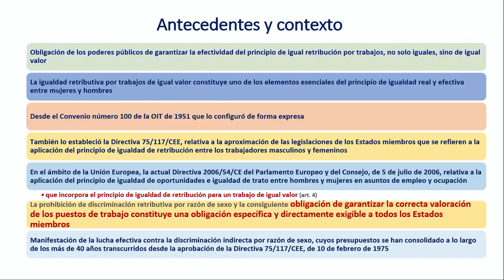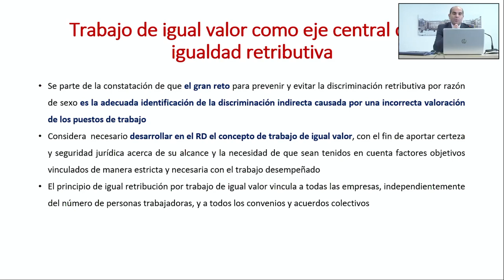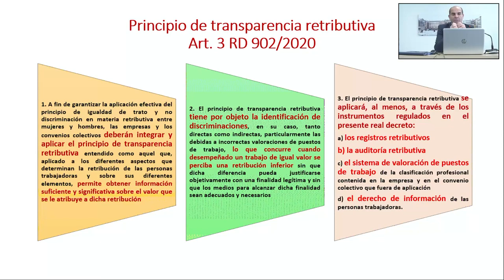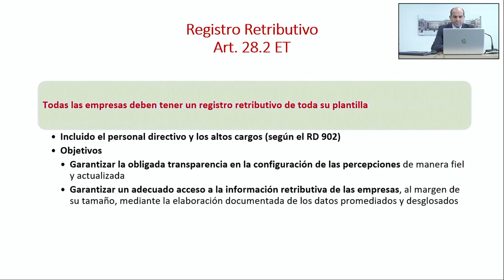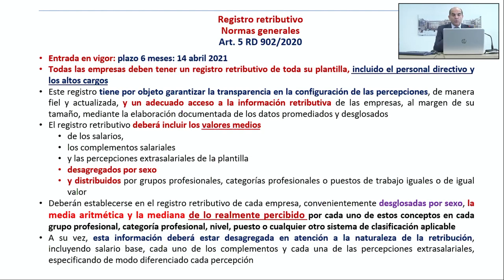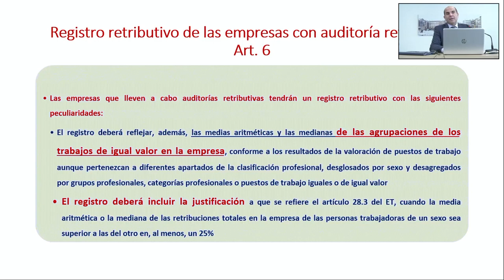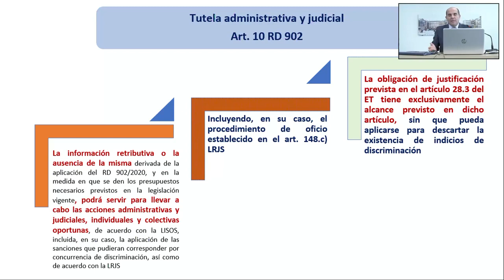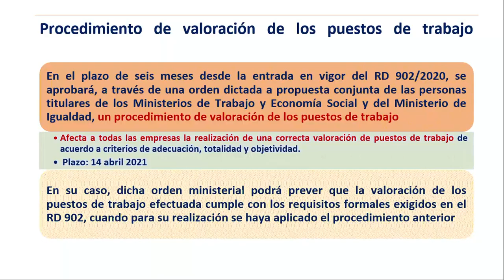Vídeo 3: Igualdad en las Empresas y Organizaciones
14/01/2022
Materiales para avanzar en el Cumplimiento normativo y el Compromiso en igualdad entre mujeres y hombres